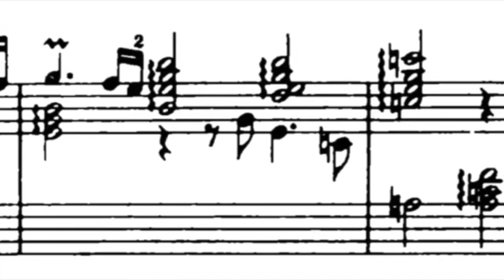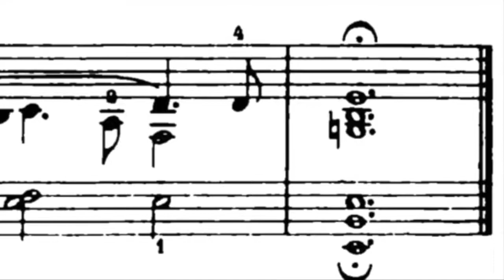PRELUDI 8, BWV 853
French horn: Elkhart Conn 8D